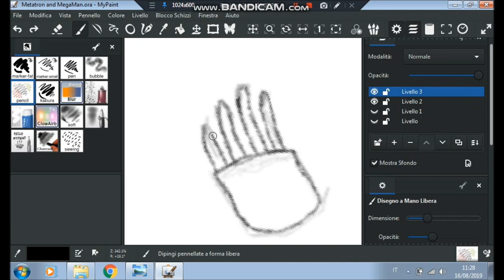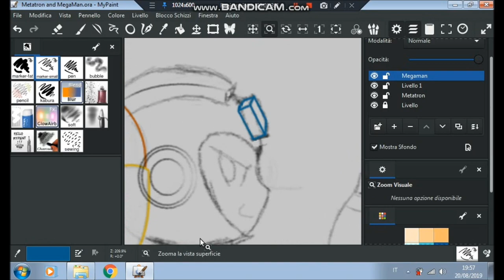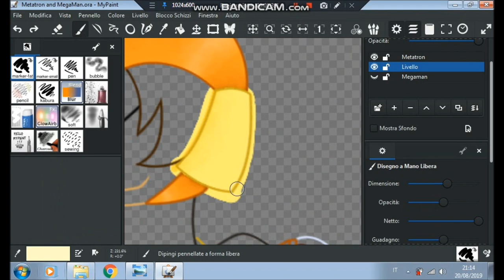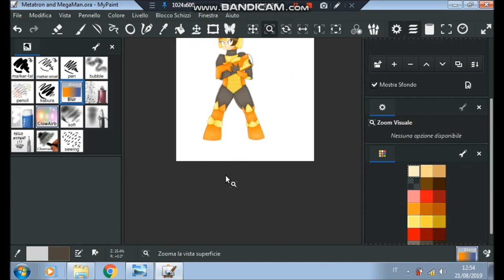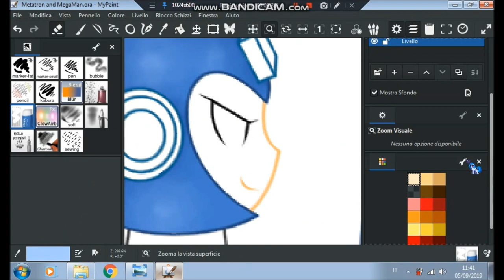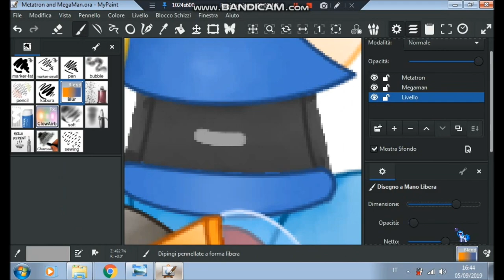Metatron and MegaMan - (SpeedPaint) - [REQUEST]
Request made by my dear Fireflame.
Needless to say, I had a lot of fun doing it.

INFORMATION
Time: 6 hours
OCs: Metatron by Fireflame productions; Megaman by Capcom.

1)Mega Man 3 Theme (SARE Remix)

PROGRAM:
MyPaint
Bandicam
MovieMaker

STATUS:

Art trade: Maybe
Request: Closed
Adoption: Closed

Do you want to make a request? or an art trade? Do you want to adopt a pony of mine?